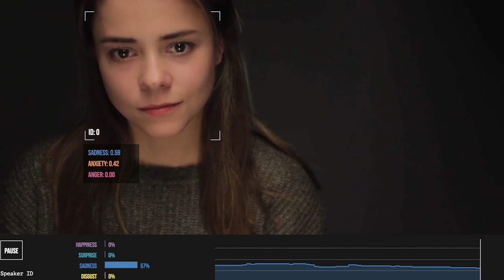Основатель wehire.ai: о стартапах, инвесторах и искусственном интеллекте в подборе персонала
Интервью с Игорем Михайловым, основателем Wehire.ai - HR инструмента для оценки эмоционального интеллекта и soft skills на игровой основе.

Wehire.AI — международный стартап, который занимается оценкой личностных характеристик кандидатов на работу с помощью игровых тестирований и одновременного анализа эмоций лица c камеры телефона.

Без прямой оценки Эмоционального интеллекта, оценка кандидатов ведётся преимущественно на основе hard skills из резюме. В успехе кандидата и его комфорте в среде компании определяющую роль играют soft skills.

Автоматизированное тестирование кандидатов до прихода на интервью расширяет воронку, охват кандидатов, а сравнение кандидатов с идеальным профилем успешного сотрудника позволяет выбрать из этой большей воронки самых подходящих.

Профилирование не заменяет анализа hard skills из резюме, личного интервью с рекрутером и будущим руководителем. При этом выгода в том, что на вход отбора поступает больше качественных кандидатов и прогноз их эффективности становится выше.

В ролике приведено демо распознавания эмоций в видео актерской визитки "Зеркало" Полины Шашуро с использованием технологий NeuroDataLab